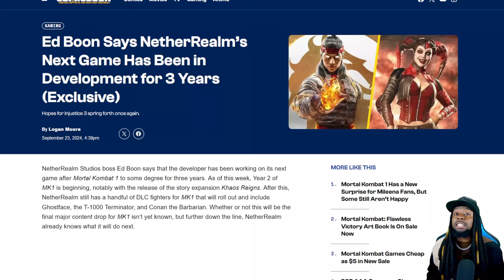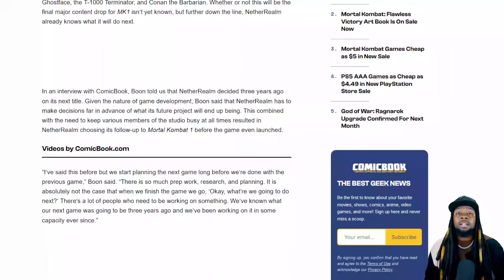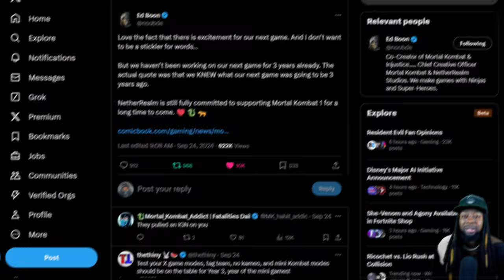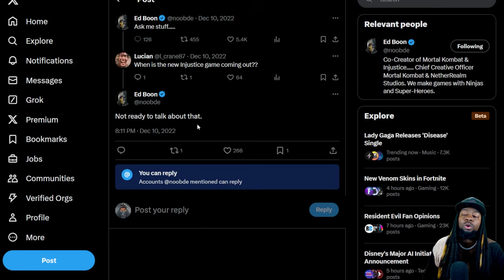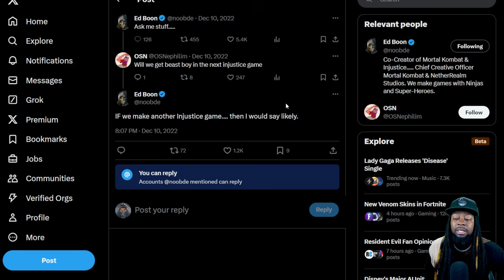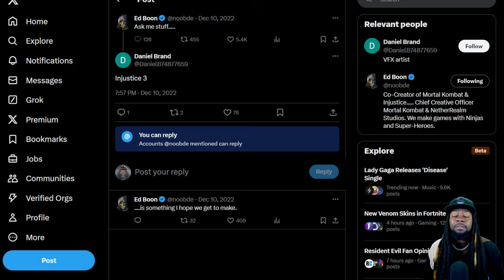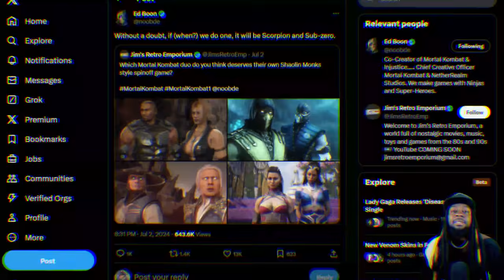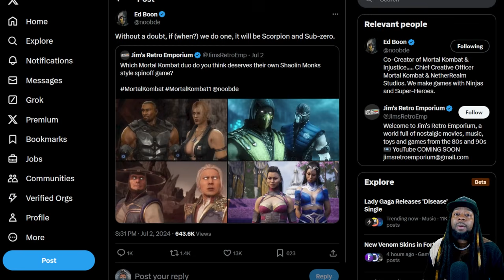Netherrealm Studios Next Game EXPOSED!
What's next after Mortal Kombat 1 May be COMPLETELY Unexpected.
But what does this mean for Injustice 3?

👍Like this video or you will be KAST into the Netherrealm

xbox
playstation
mortalkombat12
kombat
character
NRS
Netherrealm
Reveal
reaction
combat
Mortalkombat4
MortalKombatDeception
MortalKombatArmageddon
3DEra
gameawards
mortalkombat
mortalkombatdeadlyalliance
tekken
tekken7
tekken8
tekken8trailer
streetfighter
streetfighter5
streetfighter6
xbox
playstation
mortalkombat
mortalkombat12